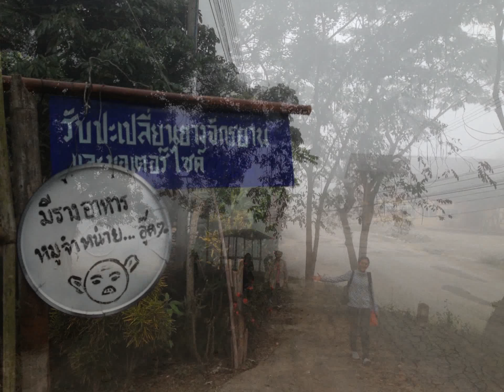หน้าหนาวที่จังหวัดน่าน เมืองน่านน่าอยู่ บ้านหมูเกียร์ เวียงสาจ้าว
ฉันสร้างวิดีโอนี้ด้วยโปรแกรมสร้างภาพสไลด์ YouTube บริจาคสิ่งของ หน้าหนาวที่จังหวัดน่าน เมืองน่านน่าอยู่ บ้านหมูเกียร์ เวียงสาจ้าว